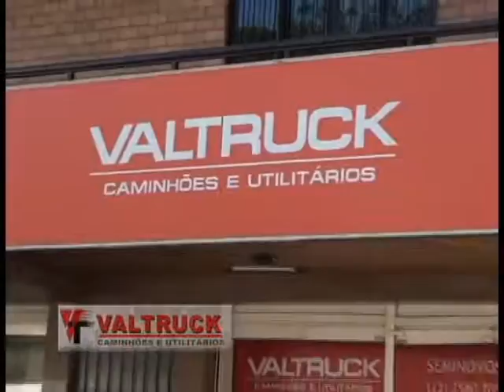TVC Canal 06 - Momento de Reflexão - 24-02-2015